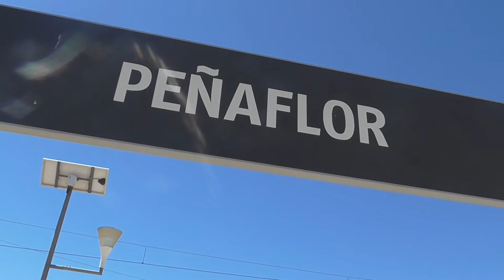ip voces del pasado investigacion el la fabrica de peñaflor sevilla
investigacion en la fabrica de peñaflor  sevilla